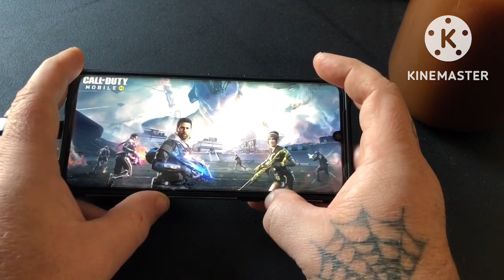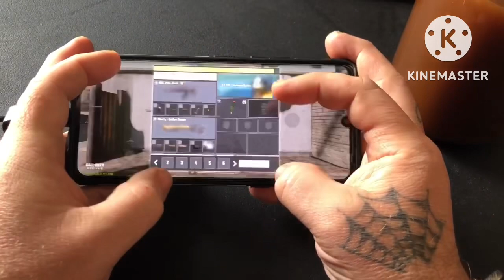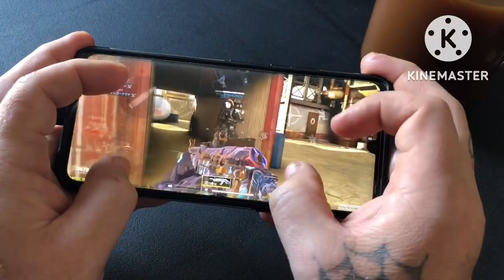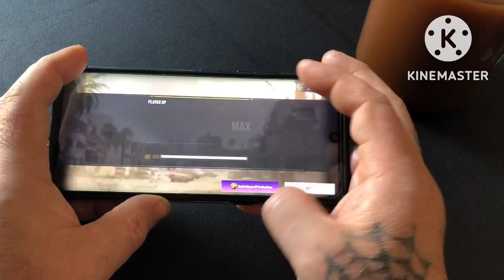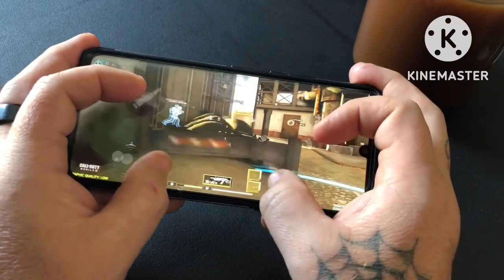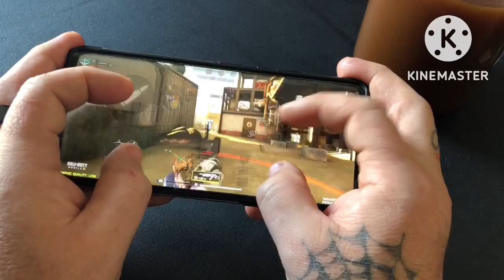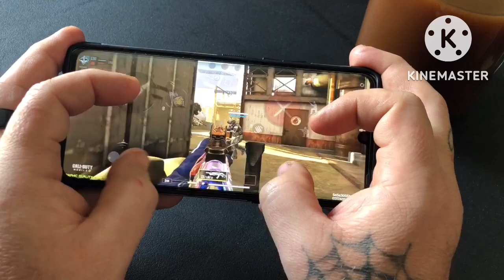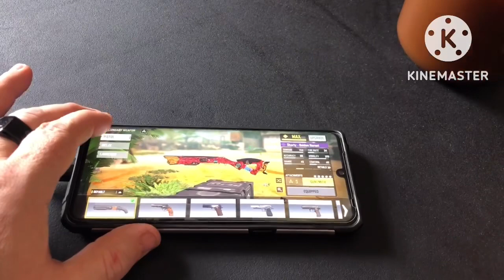Hand cam pt2 Random Games got nuked in 10v10 LMFAO!! RUS mid to long range & Shorty Builds in video